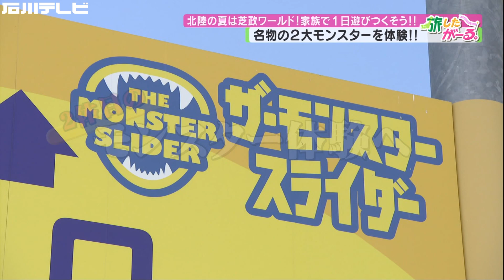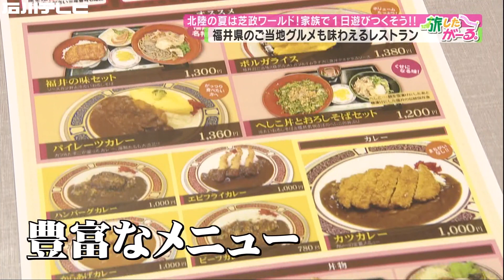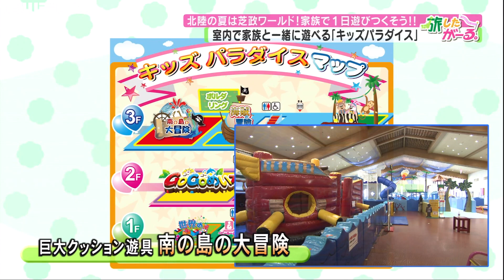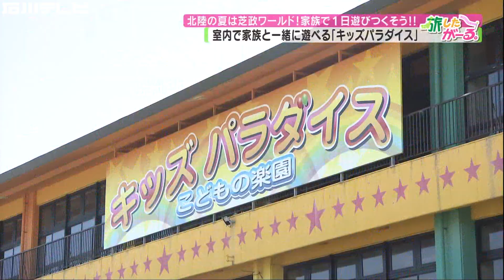夏休みは家族で1日中楽しめる芝政ワールド！（旅したがーる）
8月に突入して夏休み本番！お隣、福井県の芝政ワールドで家族みんなで1日中楽しもう！
芝政ワールドは家族で楽しめる施設がたくさん。プールはもちろん、ご当地グルメやキッズパラダイス、そしてキャンプでお泊りもできるんです！たっぷりご紹介します。

芝政ワールド
福井県坂井市三国町浜地45-1
営業時間: 午前9時～午後10時（9月3日（日）まで）
※それ以降はHPから時間をご確認ください

【紹介した施設】
恐竜ウォーターパーク、ザ・モンスタースライダー、ザ・モンスターウイング、ファミリーレストラン、キッズパラダイス、キャンプ場

【目次】
00:00 夏休みは家族で1日中楽しめる芝政ワールド
00:43 北陸最大のリゾートテーマパークを満喫！！
02:00 名物の2大モンスターを体験！！
06:14 福井県のご当地グルメも味わえるレストラン
07:40 室内で家族と一緒に遊べる「キッズパラダイス」
10:22 体を動かしてそのまま泊まれるキャンプ場
11:35 スタジオトーク・補足情報